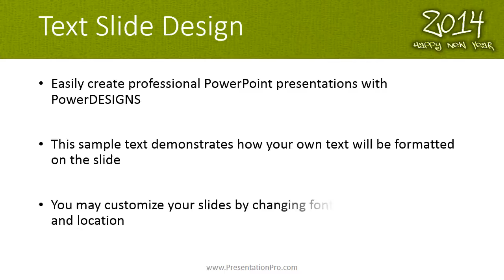2014 Leathery Green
Every month, our professional designers add new PowerPoint templates and graphics to the PowerDESIGNS Package